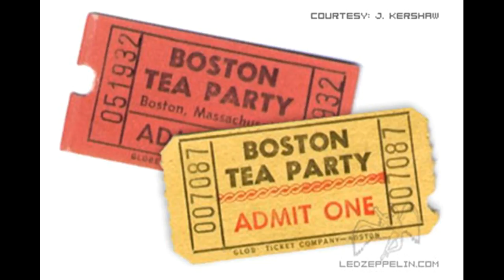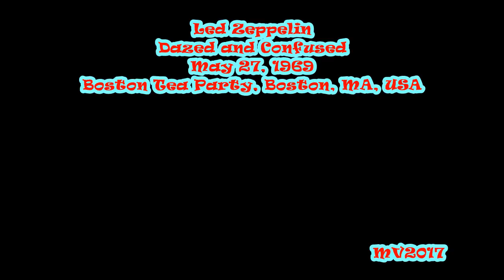Dazed and Confused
Led Zeppelin: May 27, 1969 - Boston Tea Party, Boston, MA, USA ... (Audience Recording)

SETLIST:
* As Long As I Have You (medley incl. Fresh Garbage, Shake, Mockingbird)
* You Shook Me
* Pat's Delight
* Babe I'm Gonna Leave You
* How Many More Times (medley incl. Little Queenie)
* Intro: Improvisation Jam ~ Communication Breakdown